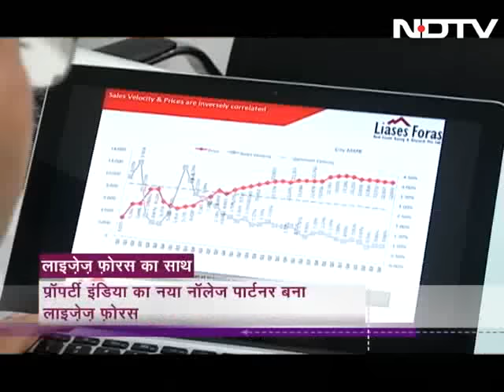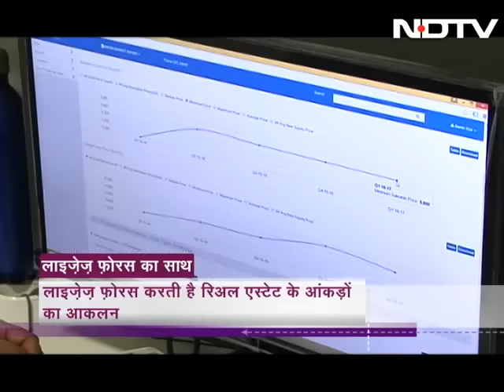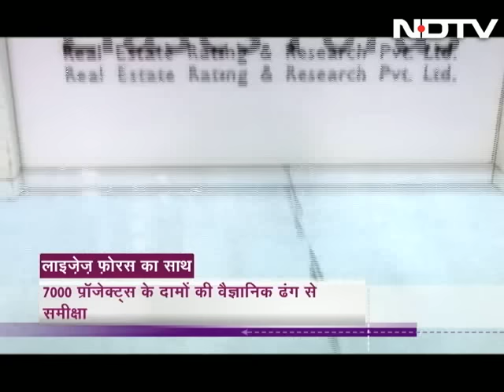Final Roadblock Cleared For Southern Peripheral Road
In a major move, the Haryana Urban Development Authority (HUDA) successfully removed the last hurdle in the construction of the Southern Peripheral Road. We take a look at how it will impact the real estate dynamics of the region. (Audio in Hindi)